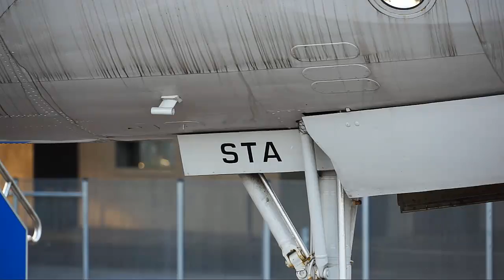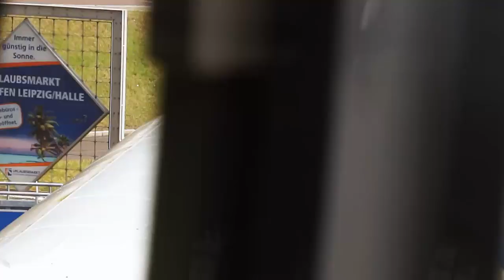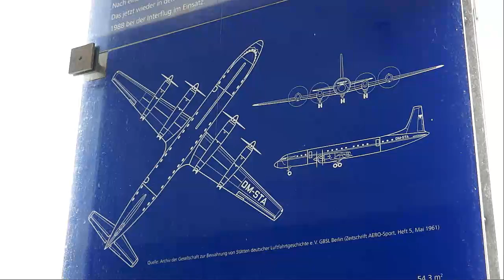250th Video: DM-STA - A Tribute To LEJ's Russian Gate Guardian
While I was following interesting aircraft flying into and out of Leipzig/Halle airport (LEJ/EDDP) for years, there's one that has always been there and hasn't left LEJ since 1988. But it has such an amazingly interesting history, that I decided to make my 250th video on YouTube a tribute to it: DM-STA, LEJ's gate guardian.

After World War II, Germany was divided and with leading companies like Junkers or Messerschmitt completely destroyed, civil aviation in the Western part started with American aircraft and in the Eastern part with Soviet-built ones with both sides flying under the "Deutsche Lufthansa" name. In 1963 legal proceedings about the rights to that name were instituted and only the Western company was allowed to use it, so the Eastern "Lufthansa" was renamed "Interflug".

Leipzig - together with its airport - was situated in the Eastern (the so-called communist) part of Germany, which explains why it has a Russian gate guardian, an Ilyushin Il-18. But it's not just any Il-18! DM-STA was the first one to be delivered to Eastern Germany's state airline in 1960, which is why it bore the "Lufthansa" livery in its early years. Later it was re-painted to adopt the new "Interflug" paint scheme in which it flew until 1988, shortly before the fall of the iron curtain.
After that it was parked in several places at LEJ for years, beginning to look very worn and in bad shape. Then in 2010 LEJ's operating company decided to re-paint it in its original Lufthansa-colors and put it on display at its current position, for which I'm really grateful!

As I grew up with the sights and (perhaps even more so) sounds of Il-18s, I dream of seeing this 'old lady' in the air again, but for now I'm glad it's still there.

More videos from 2015:
  ./playlist?list=PLMi1wkn4R4ZC5-AAU-a_FIO99HXUyU9mw

More video from Leipzig/Halle airport:
  ./playlist?list=PLMi1wkn4R4ZArkgsuCMN8G72UDyPNZcc9